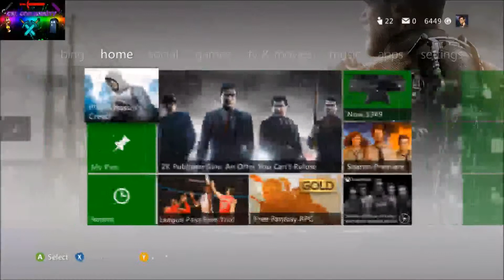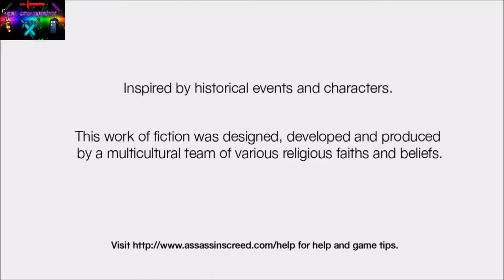Assassin Creed Mondays Part 1 The tutorials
Gamertag- CRL TheDoctor 1 CRL DragonWolf
YOUTUBE SCHEDULE
Monday-Lets Plays
Wednesday-Shooter games/Half-life 2 lets play
Thursday-Quest To the Cake Factory
Friday-CRL Community Adentures
Sunday-Mashup pack mania
Week 2
Monday Disney Infinity
Tuesdays Recruiting
Wednesdays Gears of War 3
Thursdays Halo
Fridays Mini games
Saturdays Adventures of Doctor River
Rori and Siluanri
week 3
Assassin creed Mondays
Trials Tuesdays
Recruiter Wednesdays
The road to ultimate wither battle thursdays
Lets build and tutorials friday
suggestions saturdays first ever vlog